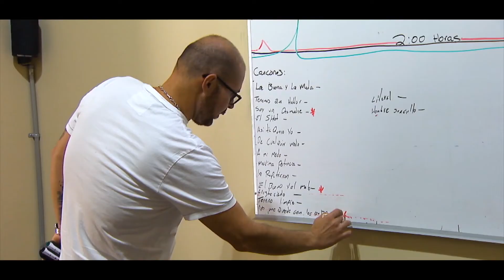Acceso Grupero - C12 - T2 | ¿Quién es el más destrampado de la Banda Tierra Sagrada? | Bandamax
La Banda Tierra Sagrada nos muestra como son ellos tras los escenarios y quien es el más agarra la fiesta de todos.